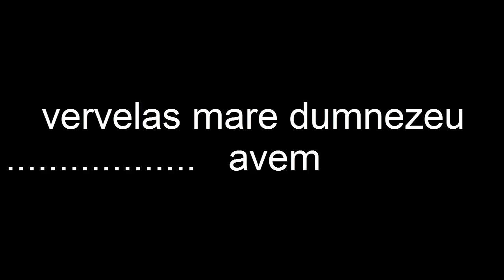vervelas mare dumnezeu avem, (official video 2017)